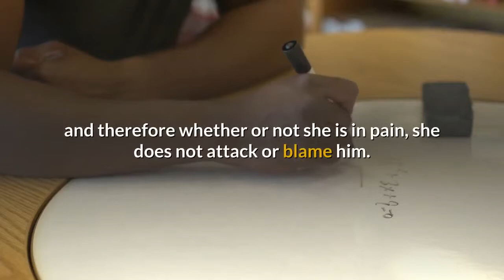Understanding and tolerance